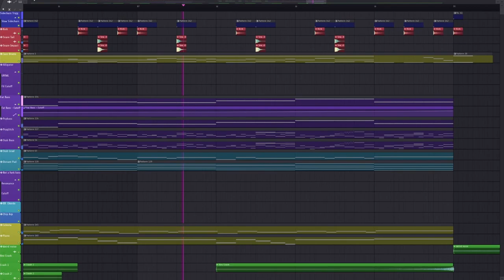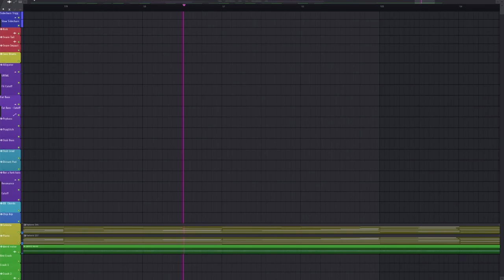Misfortune Loves Company | Touhou Remix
Remix of "The Road of the Misfortune God ~ Dark Road" from Touhou 10: Mountain of Faith.

From: Mountain of Faith